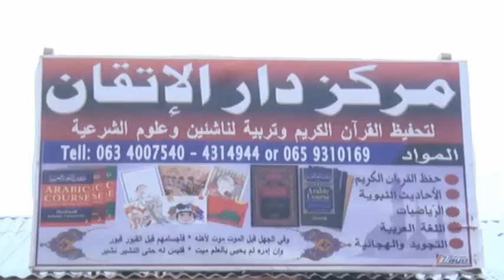28 6 2016 PART CAYNABA WARKII MALCAAMADA AGOOMAHA DEEGAANKA WADAMAGOO